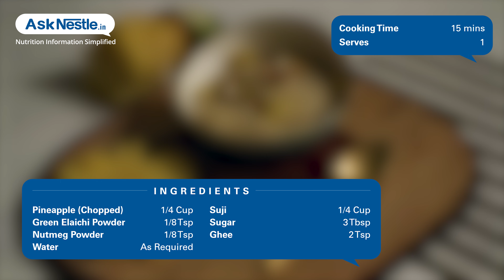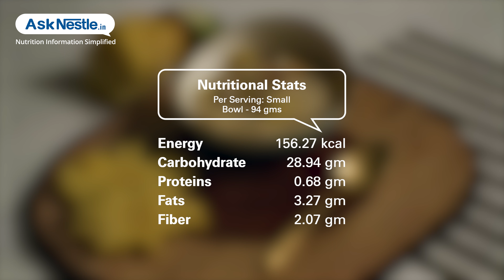Pineapple Sheera Recipes | Healthy Food Recipes | Ask Nestlé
Sheera an every household sweet dish gets the fruity flavors of pineapple. pineapple consists of helpful enzymes that benefits digestion and suppresses inflammation. when added to sweet sheera adds a very unique taste.